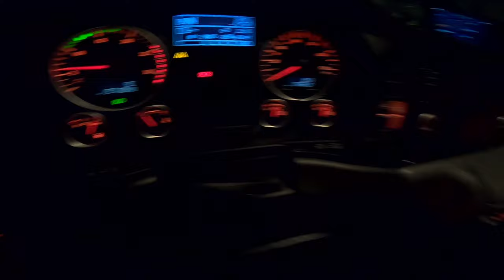U iscekivanju snjeznih ludorija